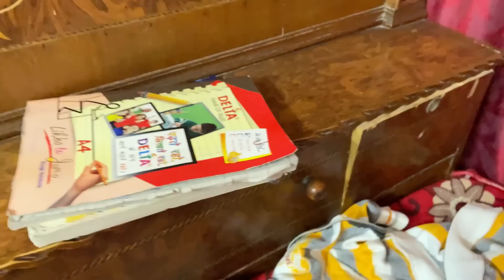Car mein party kii🥳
So guys